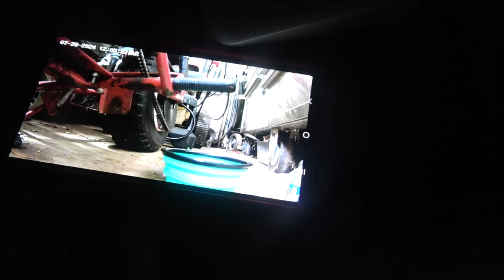Trying To Rescue A Baby Kitten From A Dangerous Situation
That was a close call for this little one.